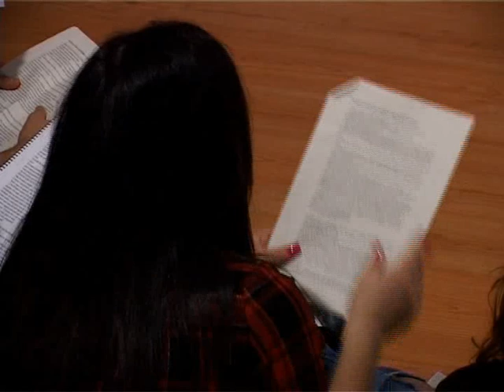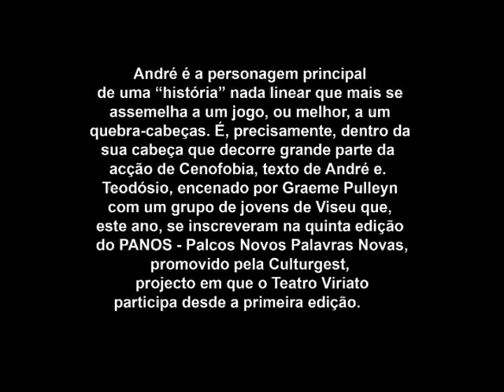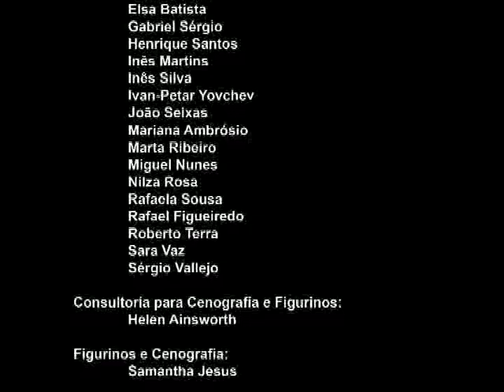Cenofobia documentário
CENOFOBIA
PANOS -- PALCO S NOVOS PALAVRAS NOVAS
de ANDRÉ E. TEODÓSIO encenação GRAEME PULLEYN

André é a personagem principal de uma "história" nada linear que mais se assemelha a um jogo, ou melhor, a um quebra-cabeças. É, precisamente, dentro da sua cabeça que decorre grande parte da acção de Cenofobia, texto de André Teodósio, encenado por Graeme Pulleyn com um grupo de jovens de Viseu que, este ano, se inscreveram na quinta edição do PANOS -- Palcos Novos Palavras Novas, promovido pela Culturgest, projecto em que o Teatro Viriato participa desde a primeira edição.
Em Cenofobia, através de diversas cenas individuais, são exploradas as diferentes personalidades que apenas vivem dentro da cabeça de André e que procuram sempre encontrar um caminho para a libertação. No meio deste conflito caótico, a personagem principal questiona a existência humana, a sexualidade e o porquê de fazer teatro.
Este ano, em Viseu, o projecto PANOS, que procura aliar o teatro escolar/juvenil às novas dramaturgias, inspirando-se no projecto Shell Connections do National Theatre de Londres,
recebeu cerca de 64 inscrições. Todos os jovens inscritos frequentaram uma oficina de exploração teatral durante os meses de Novembro e Dezembro, tendo sido feita a selecção de 19 participantes, que agora interpretam a peça com que culmina o projecto.

Texto: André e. Teodósio
Encenação: Graeme Pulleyn
Assistentes de encenação: André Rodrigues, Guilherme Gomes, Inês Fereira, Inês Mendes e Rita Ginestal
Interpretação: Beatriz Santos, Brígida Caiado, Diana da Silva, Elsa Batista, Gabriel Sérgio, Henrique Santos, Inês Martins, Inês Silva, Ivan-Petar Yovchev, João Seixas, Mariana Ambrósio, Marta Ribeiro, Miguel Nunes, Nilza Rosa, Rafaela Sousa, Rafael Figueiredo, Roberto Terra, Sara Vaz e Sérgio Vallejo
Consultoria para Cenografia e Figurinos: Helen Ainsworth
Figurinos e Cenograﬁa: Samantha Jesus
Vídeo: Guilherme Gomes
Desenho de Luz: Pedro Teixeira
Produção: Teatro Viriato
Parceiro media: Viseu.tv

PROJECTO COM A COMUNIDADE
NOV'09 a ABR'10